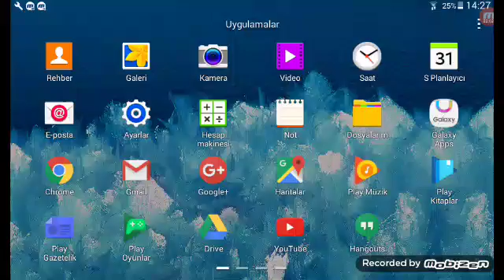22 Ağustos 2016